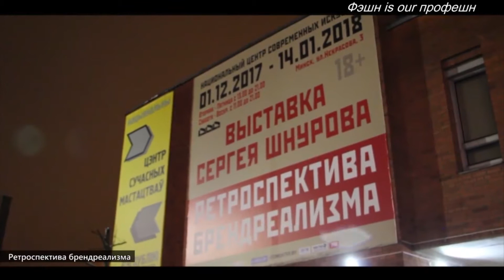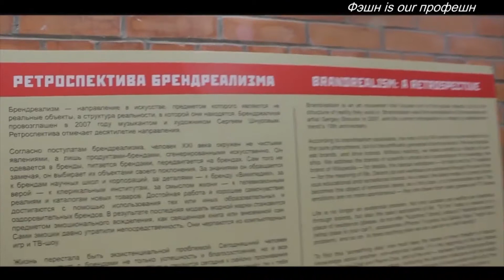Брендреализм Шнурова, одежда для Олимпийских игр Лабковой! ФЕШН IS OUR ПРОФЕШН , вып 83.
ФЕШН IS OUR ПРОФЕШН, АВТОР КСЕНИЯ Голд
1.В программе вы увидите-репортаж  с выставки  Ретроспектива Брендреализма  эпатажного  Сергея Шнурова   в Минске. (Ленинград) 💜
2. ПРЕЗЕНТАЦИЯ
 коллекции одежды для зимних Олимпийских игр 2018 дизайнера Людмилы Лабковой!